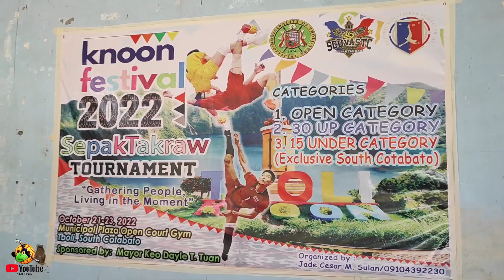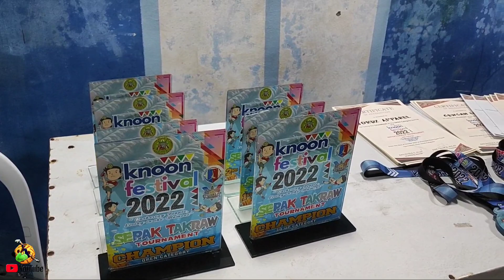SepakTakraw Tournament T'boli South Cotabato "Knoon Festival 2022 🔥